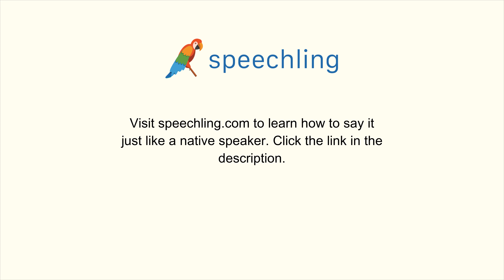How to say "Breath" in Chinese (Simplified)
Male Voice:
呼吸

Female Voice:
呼吸

Male Voice Translation:
Breath

Female Voice Translation:
Breath